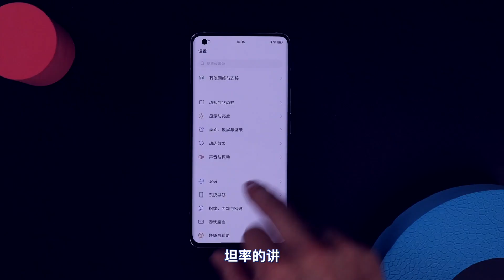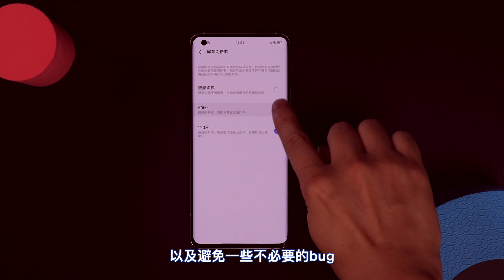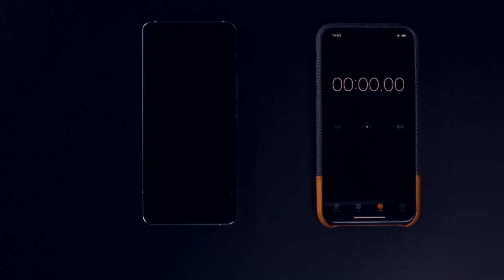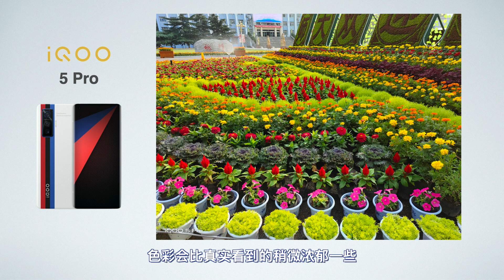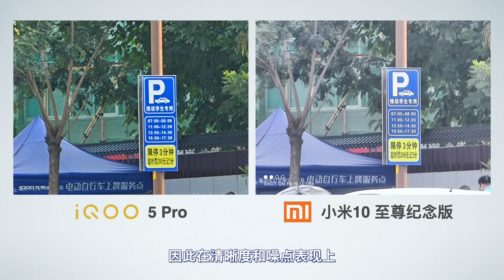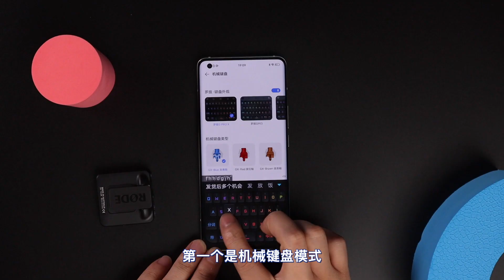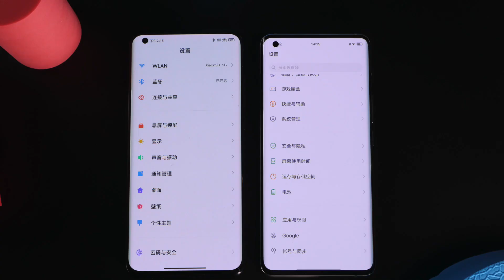iQOO5Pro賣5000塊值不值？與小米10至尊版相比有哪些區別？【Bonjour呼呼】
有個很有趣的現象，明明整體上相似度很高，為什麼小米10至尊版大家普遍反應很值，而iQOO5Pro大家又都覺得很坑？iQOO5Pro真的不值得這5000塊錢嗎？
這期我用了一個比較有趣的方式來呈現，不知道片頭大家看出來是什麼梗了嗎？

點亮鈴鐺🔔就能及時獲得一手信息